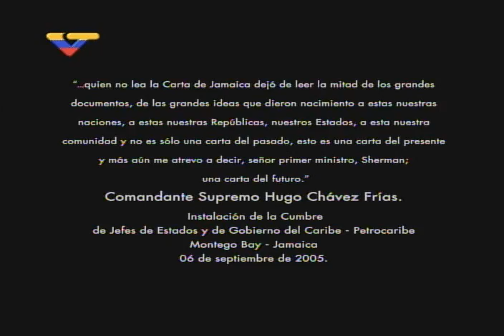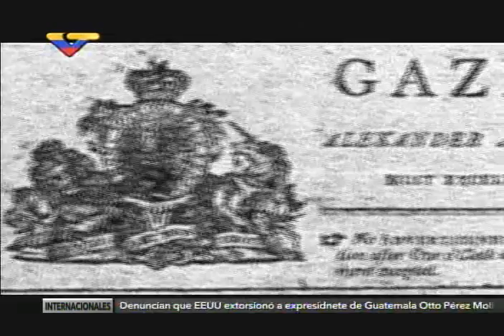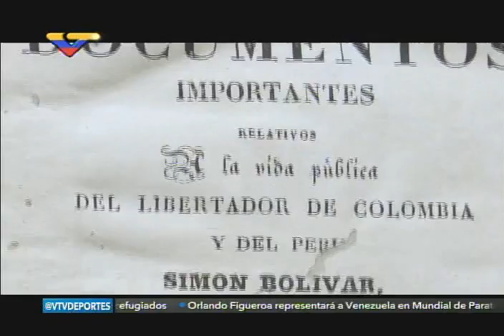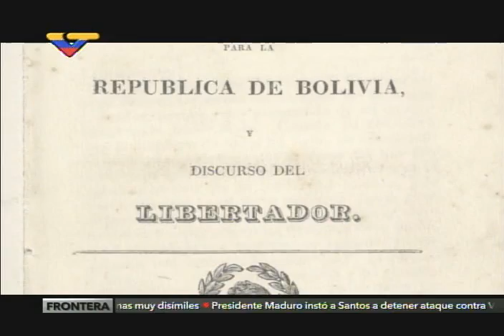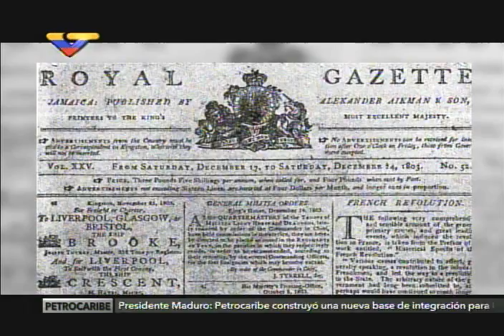Carta de Jamaica 1815: Bitácora de Nuestra América (documental)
Documental realizado por el Centro Nacional de Historia y transmitido por Venezolana de Televisión el 6 de septiembre de 2015, día en que se cumplen 200 años de la Carta de Jamaica, texto escrito por Simón Bolívar que se considera una de las mejores explicaciones de su pensamiento latinoamericanista. Incluye entrevistas a Pedro Calzadilla, Luis Alberto Lamata, Vladimir Acosta, Félix Ojeda, Luis Felipe Pellicer, Enrique Nóbrega, Alexander Zambrano, Coro Ortiz, Amilcar Varela y otros historiadores e historiadoras latinoamericanos.